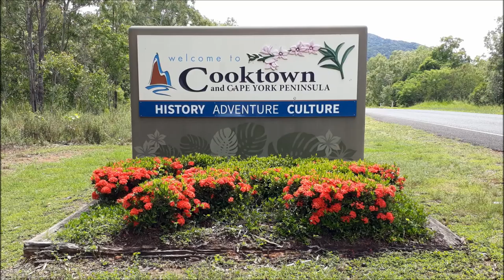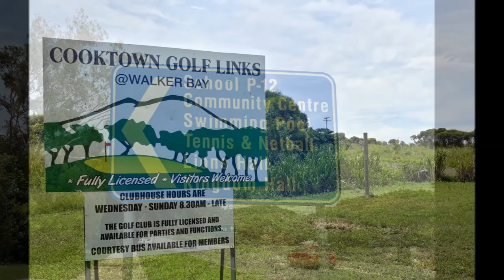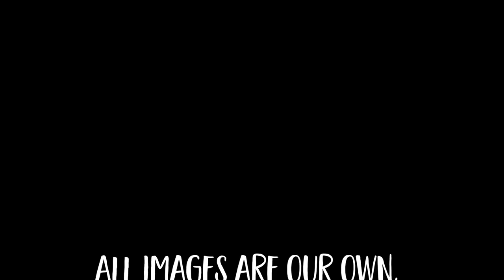Lifestyle for sale - Home and businesses, Cooktown, Queensland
Selling our lifestyle as we're off on a new adventure.  4 bed home, fishing charter business, signwriting business, 10 acres in Cooktown, Queensland.